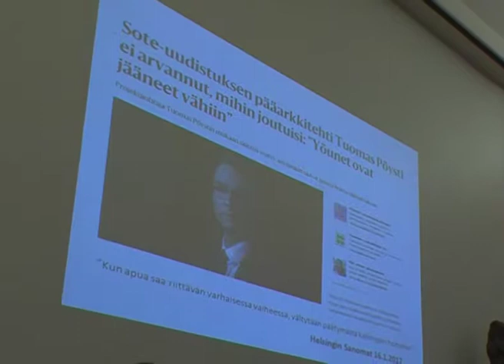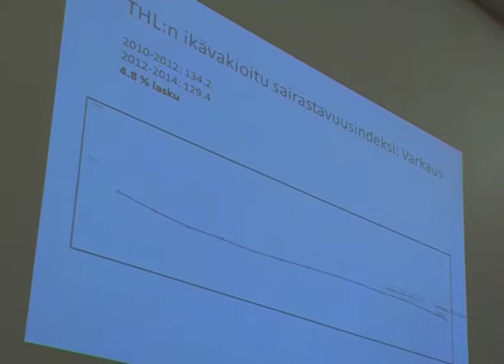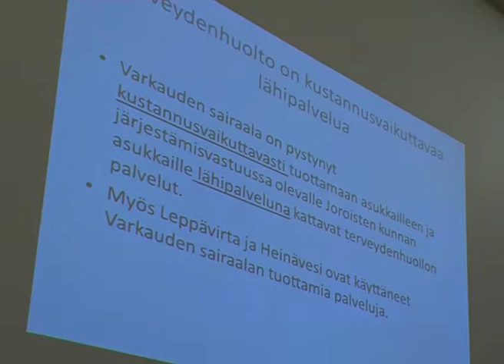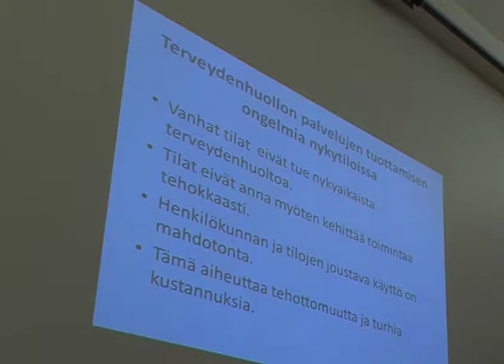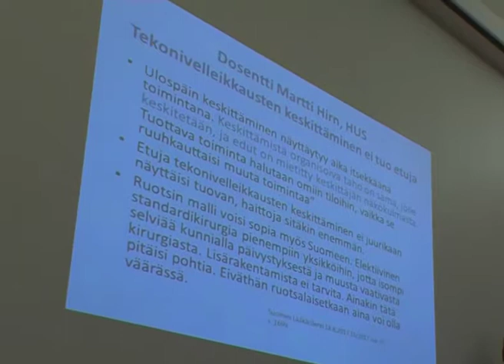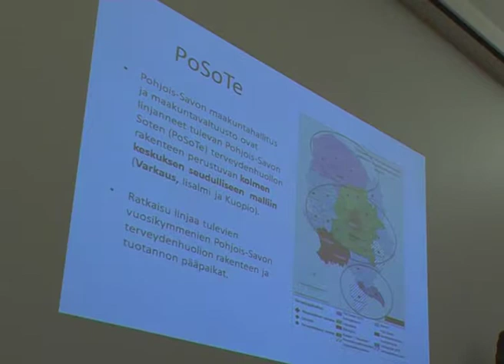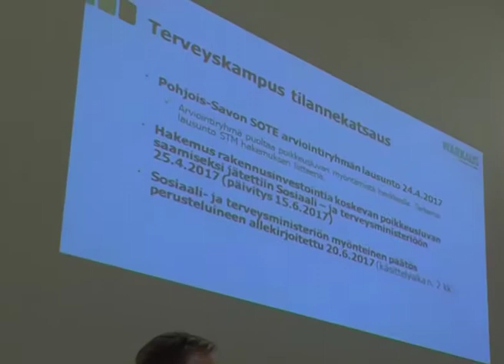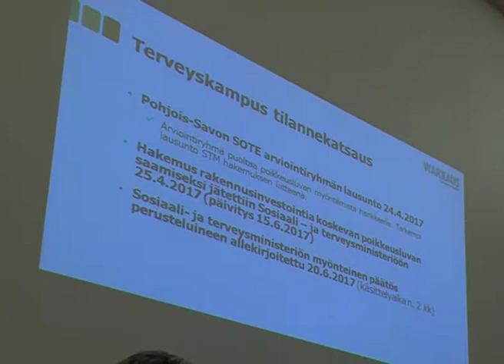Varkauden kaupunginvaltuuston kokous 28.8.2017 Sote-info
Info sote-hankkeesta